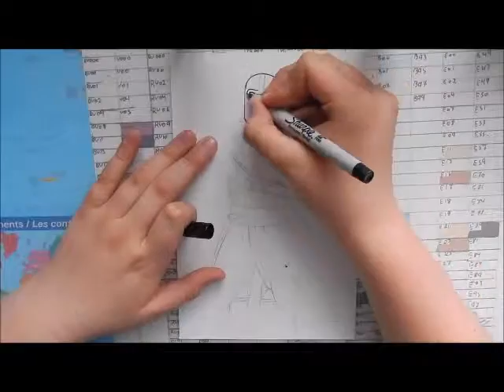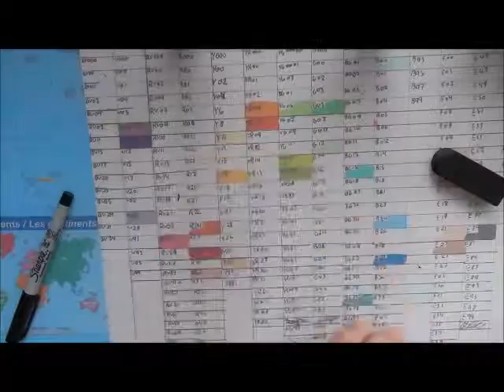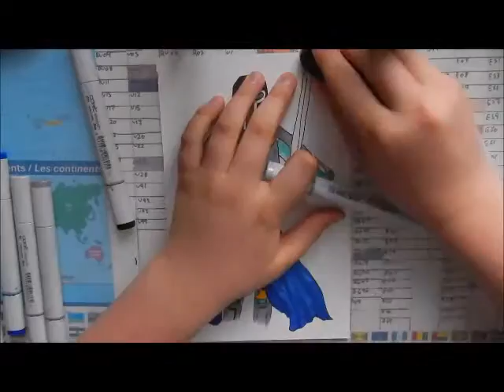Knight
I tried a new setting.